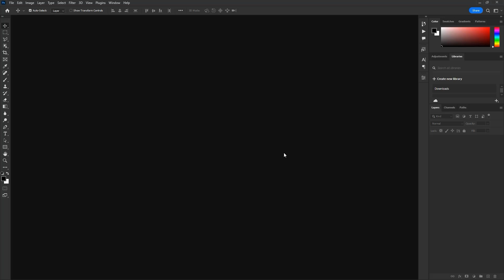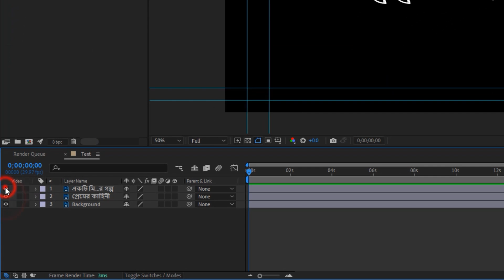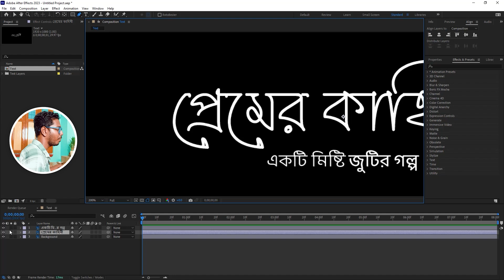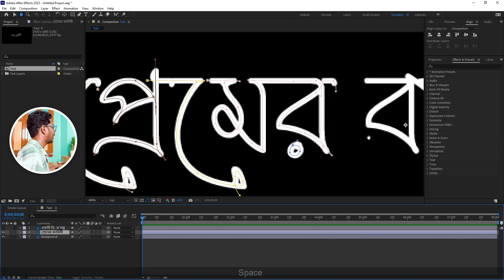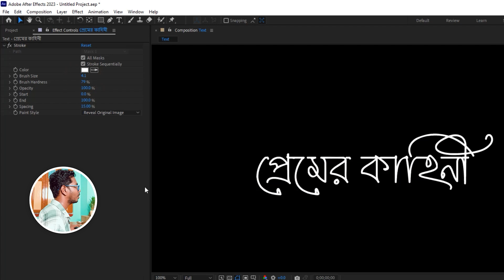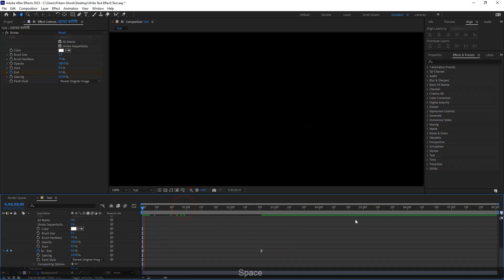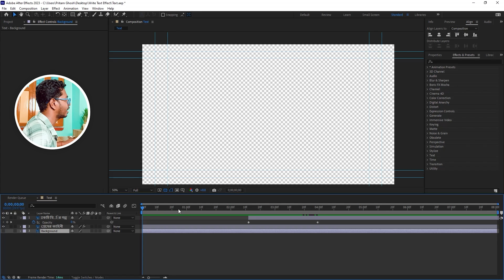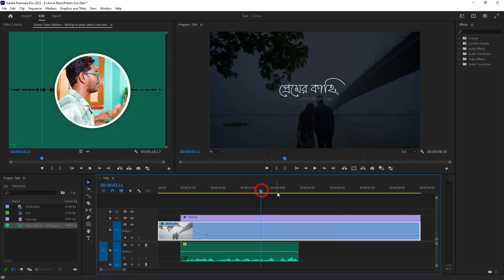Bangla Handwriting Text Animation Tutorial for Wedding Video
In this Video Editing Tutorial I Will Show You, How to create handwriting text animation using photoshop, after effects & premiere pro.

My Mic
My 2nd Mic
My Headphone
My Ring Light